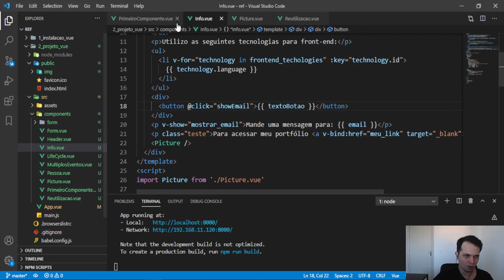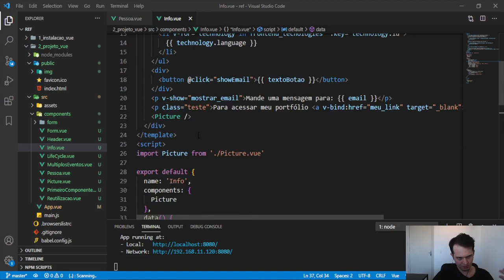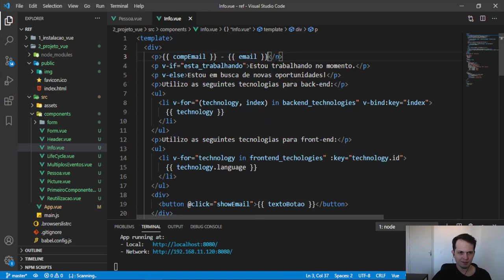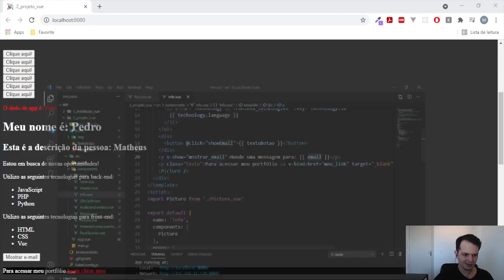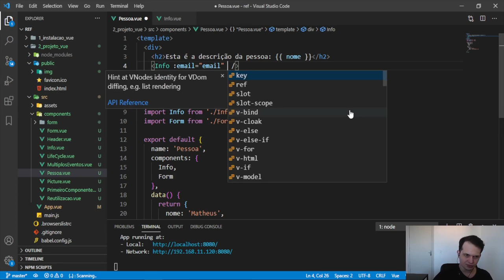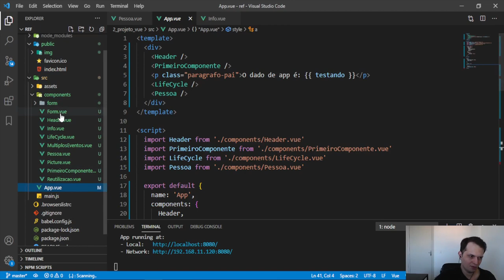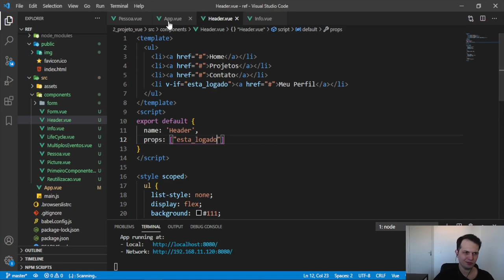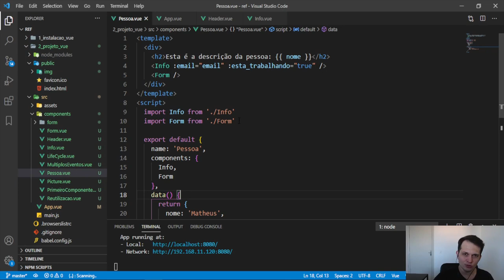Curso de Vue 3: #17 - Utilizando props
Neste vídeo você vai ver como utilizar as props no Vue, props é um recurso para passar dado do componente pai para o componente filho, podendo alterar como cada componente é executado de forma individual.

Este é um curso completo de Vue 3, onde você vai aprender a criar um projeto com Vue e também os principais recursos da tecnologia.